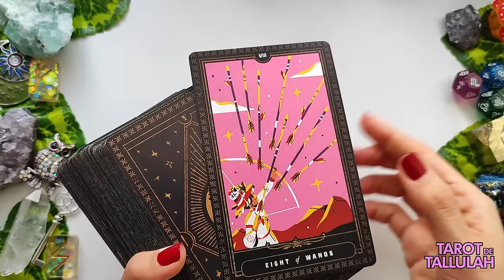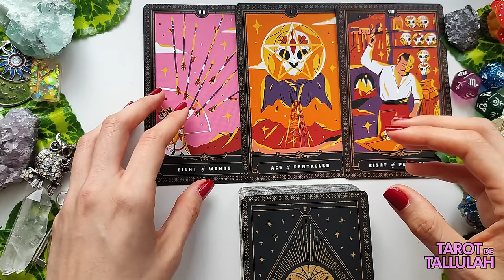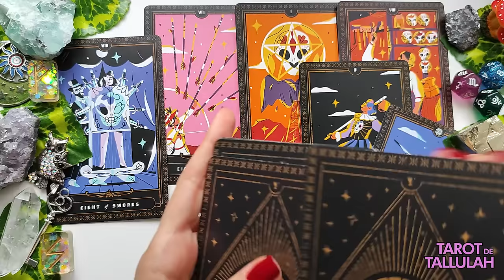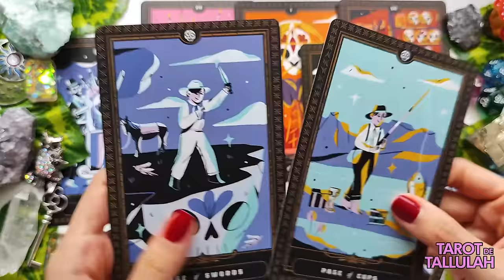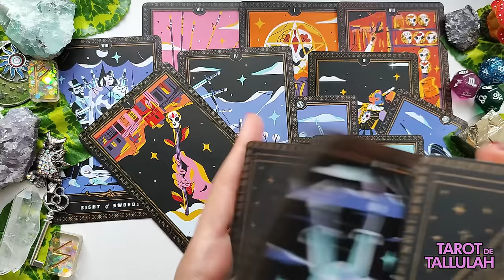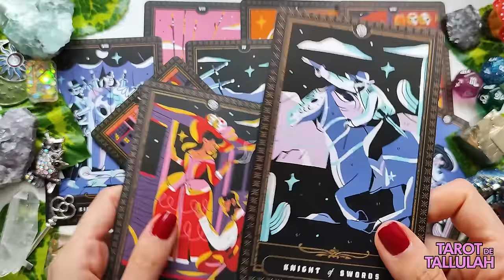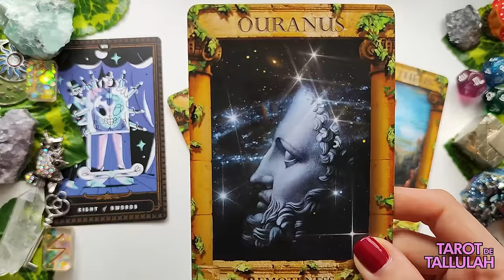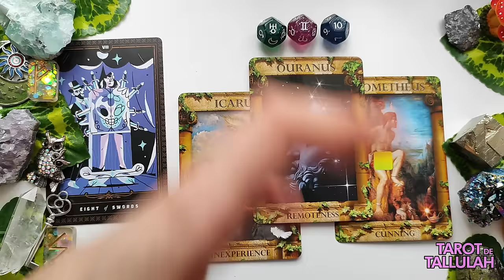Escorpio 🔮TE VERÁ EN RIQUEZA QUIEN INTENTÓ ARRUINARTE// ESTA MUJER VIVIRÁ DRAMA 🌊✨💵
🌱 T I K T O K : @tallulah_tarot
🌱 F A C E B O O K : @tarotdetallulah
🌱 I N S T A G R A M : @tarotdetallulah

No hago lecturas personales pero siempre puedes contar con mi contenido en redes 🫖